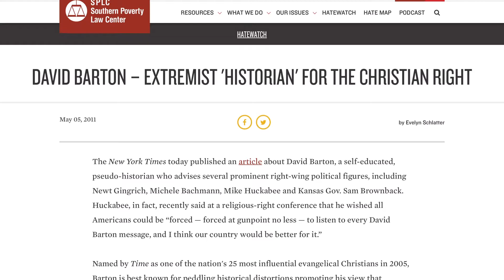The CRITICS come for DAVID BARTON and WALL BUILDERS - Is The Criticism VALID? STUDIO214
Hey Team, today Scott and I talk about David Barton..this is an excerpt from a longer video posted earlier.

The critics come for David Barton..but do they have any validity..lets take a look